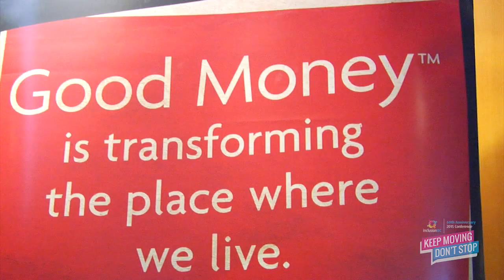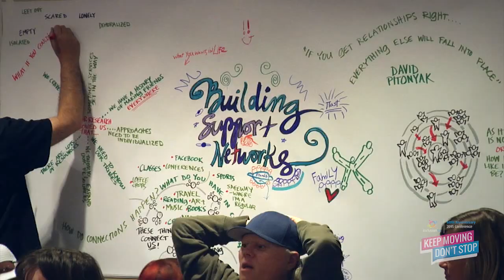Inclusion BC 2015 Conference Highlights Video